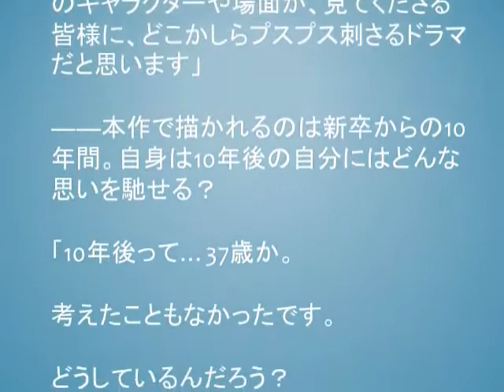高畑充希 また浮いた役に笑み